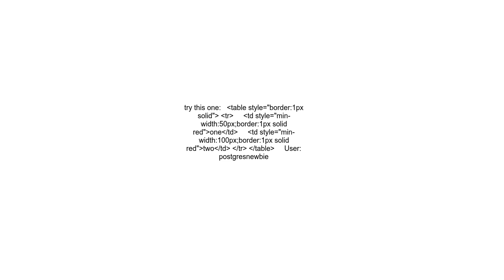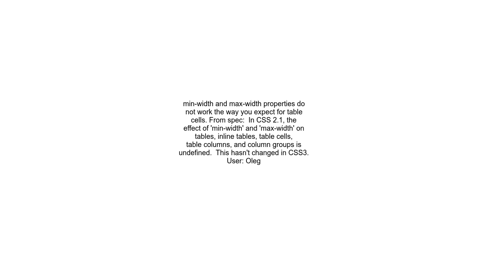Set min width in HTML table&#39;s &lt;td&gt;